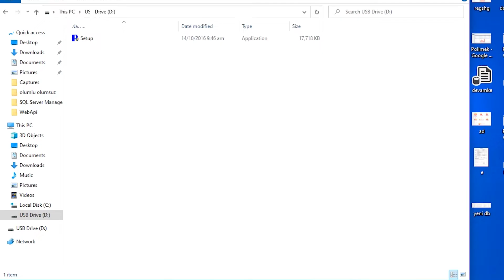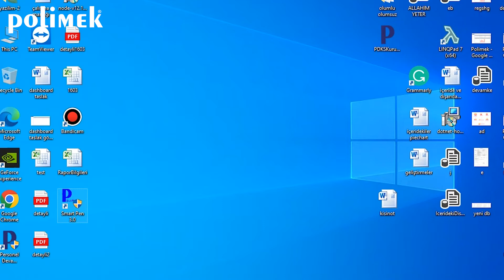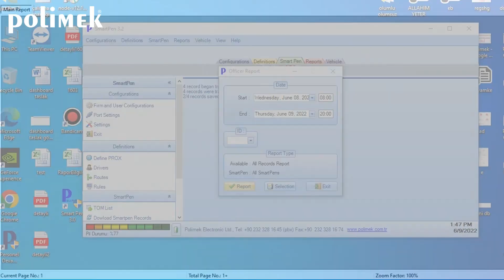How to Set Up Polimek SmartPen?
Hello everyone,
 In this video, we explained the installation of Polimek guard tour smart pen in a simple language, step by step.

Don't worry, this installation process of security guard patrol control system is very simple and it doesn't require extra expertise.

Let's see how to set up the Polimek guard tour control system program.

AUTHORIZATION PROCESS

• Let's start by plugging the USB that we sent you and downloading the program.

• Afterwards, you need to do the authorization process.

• Click the right mouse button and click the compatibility option.

• Choose “Run this program as administrator” and click on apply and OK buttons.

• After starting the program, it will ask for the database path.

• Re-select the database manually from the Polimek Folder. In this way, the program will work without any problems.

IDENTIFY TOM

• The way of defining security guard and security point is the same.

• You should put the security guard key under the security guard title and the security point under the security point title.

• Connect the pen to the computer and run the program.

• After the program is opened, click on the “TOM Definition” button under the “definitions menu” heading.

• A definition window will appear in front of you like this.

• Click the + button and enter the register and name parts.

• Select the Confirm button. Thus, the recording will fall into the lower window.

• Check the “promote” (tanıt) box next to the record that falls below and click the “introduce tom” button.

• A warning window will appear in front of you.

• Let the pen read the tom you want to define one time.

• The pen will warn you by vibrating and flashing.

• After this warning, your identification process will be finished, after you click the OK button in the warning window.

REPORTING

• Before the security guard goes on tour, he takes the pen and introduce it to the “security guard key” that defined in his name.

• He takes the pen and goes on a tour where the security points are.

• After completing the tour, he delivers the pen to his manager.

• Managers connects the pen to the computer and starts the program.

• Click on the "recording transfer" under the AK PLUS menu and the recordings are transferred.

• Then click on the "security guard report" under the Reports menu and the reporting window will appear.

• You can see your report by selecting the date range you want.

Now you know all the installation, introducing, and reporting stages. However, if there is anything on your mind, we are here for you 😊

POLİMEK ELEKTRONİK SAN. VE TİC. AŞ.

Izmır /Turkey